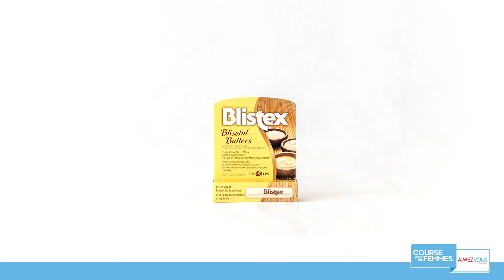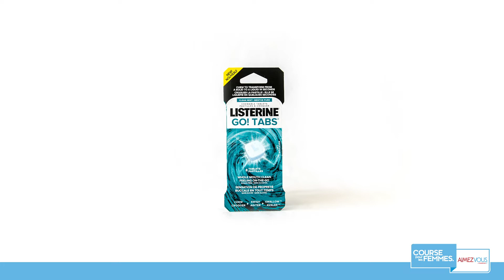Sac de cadeau 2020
😍 Jetez-y un coup d’œil ! Le SAC DE CADEAUX 2020 ! 😍 Il est rempli de plus de 30 produits et d’offres d’une valeur de plus de 100 $ ! Réclamez votre sac de cadeaux aujourd’hui ! Inscrivez-vous à la marche ou à la course virtuelle à